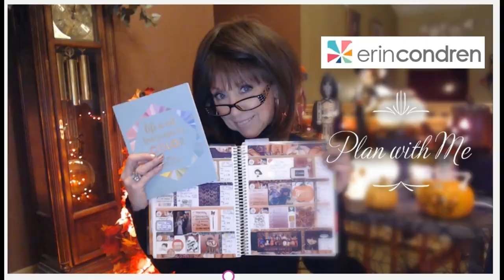Evereve, Old Navy, Kohls and Mix & Match Shopping Haul ~ April 2020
Thanks for stopping in and spending sometime with me.

I decided not to post prices, since some were sale prices with extra discounts that may not be in effect anymore.

I tried to keep the try-on section short, if you want a closer look or some details, please let me know,

I had a lot of fun sharing my new items, and accessorizing with Touchstone Crystal by Swarovski Jewelry...all the jewelry in this video is

Life is short, Have Fun, Be Kind, Laugh, Take Care and Stay Safe!!

xoxox,
nancy